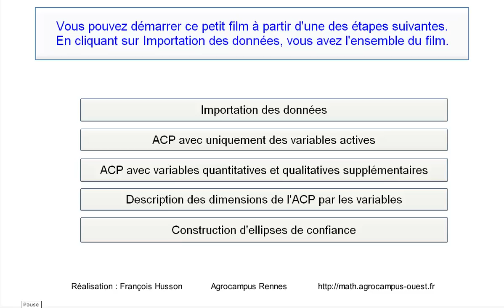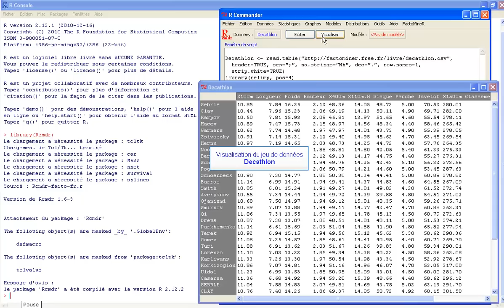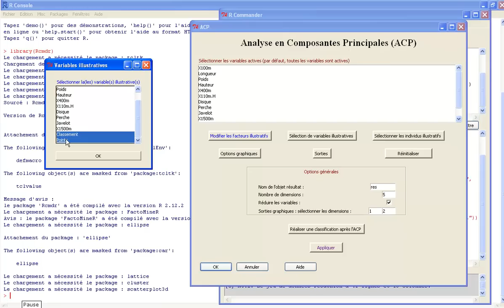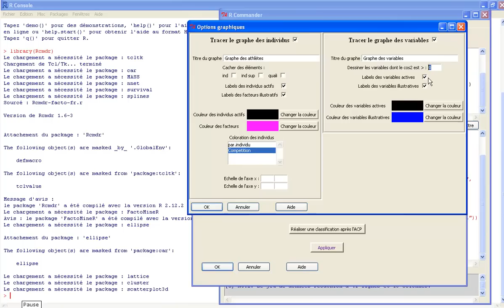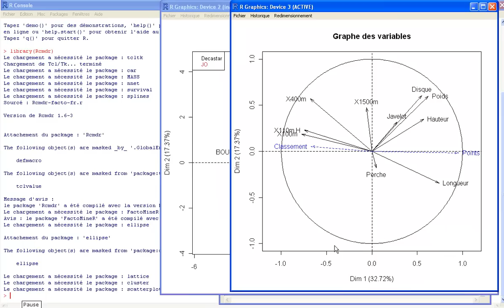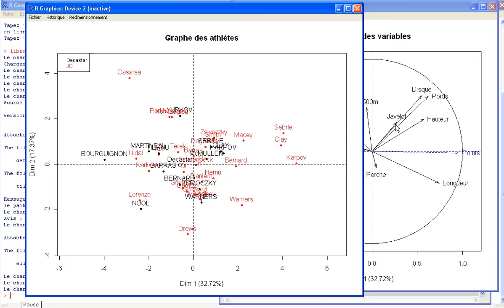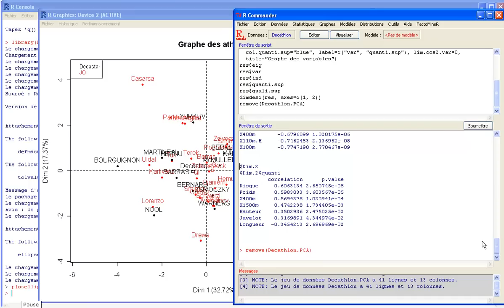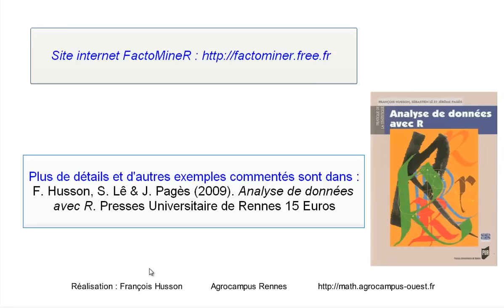ACP avec le menu déroulant de FactoMineR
Faire une ACP avec FactoMineR; ajouter des variables quantitatives et qualitatives supplémentaires, décrire les axes factoriels, construire des ellipses de confiance autour des modalités supplémentaires.